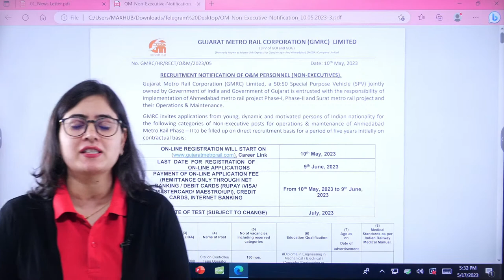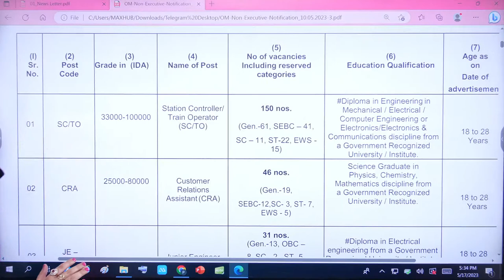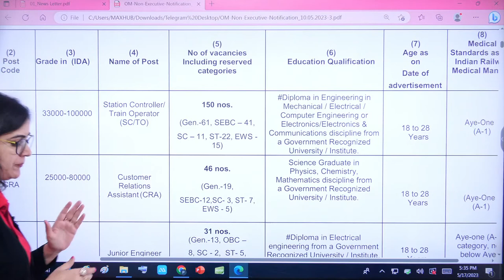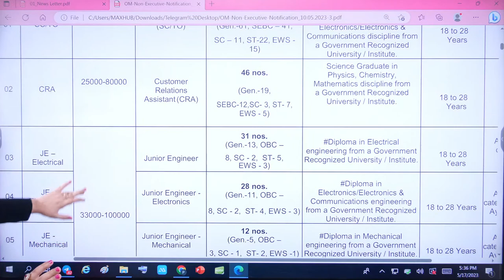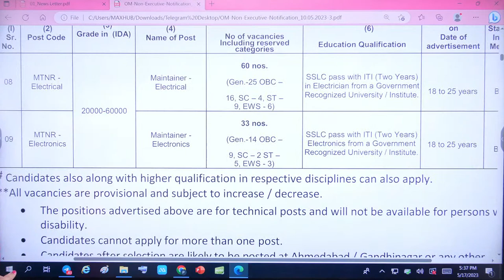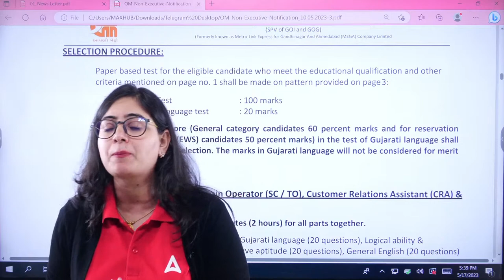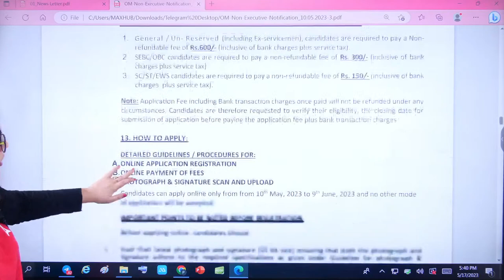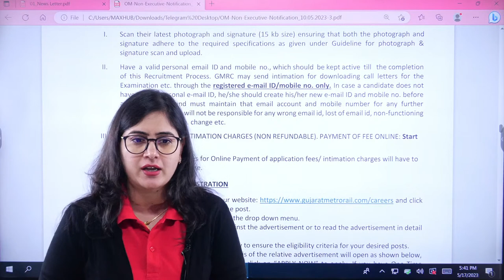Railway Metro Recruitment 2023 | Railway Metro New Vacancy 2023 Age Limit, Eligibility, Exam Pattern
In this video, we will discuss Railway Metro Recruitment 2023 | Railway Metro New Vacancy 2023 | Railway Metro Vacancy 2023 Age Limit, Eligibility, Exam Pattern | Full Detailed Information

👉03:30 PM - SSC MTS Static GK Classes